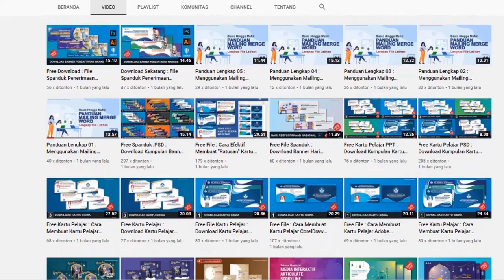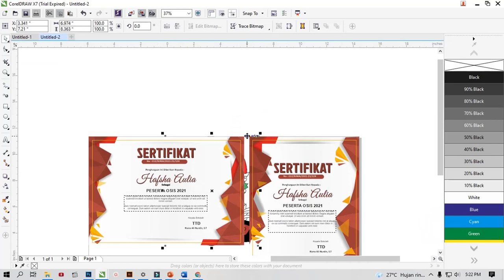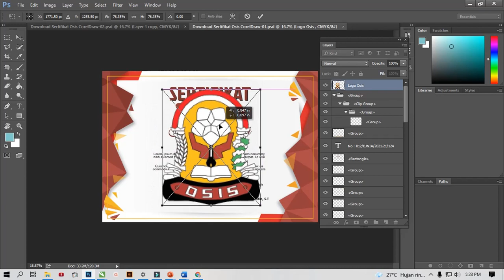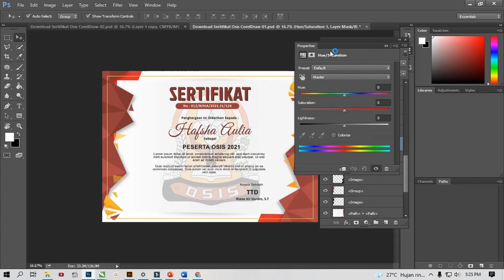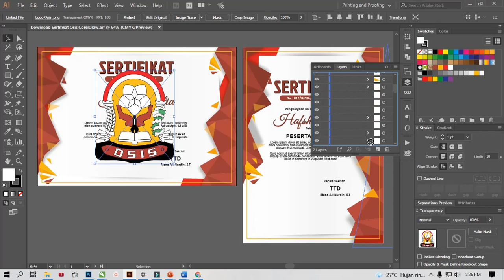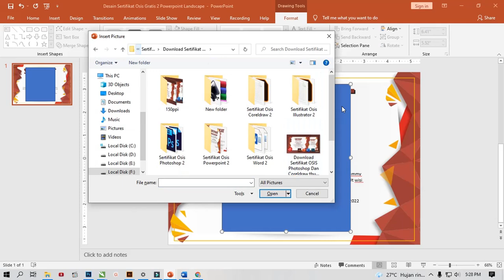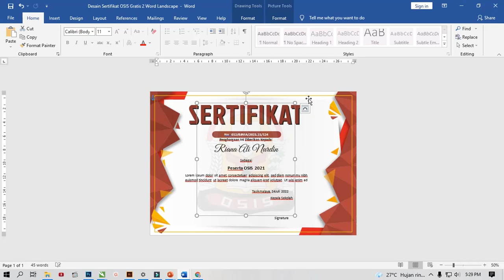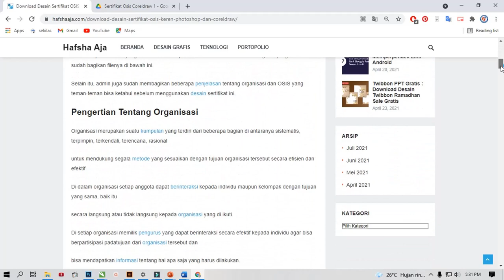Download Sertifikat OSIS SMA Dan SMK Photoshop Dan Coreldraw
Halo teman-teman kembali lagi diwebsite templatekita.com bersama

admin kali ini kita akan membahas tentang sertifikat OSIS yang admin buat aset didalam artikel Sertifikat OSIS SMA Dan SMK Photoshop Dan Coreldraw.

Di dalam postingan ini terdapat beberapa aset gambar yang admin buat dengan bentuk desain sertifikat yang bisa teman-teman gunakan.

Beberapa tampilan desain ini admin buat dengan menggunakan aplikasi terbaik menurut admin memiliki tampilan yang bisa memudahkan teman-teman dalam membuat desain sertifikat ini.

Aplikasi ini merupakan aplikasi user-friendly yang mempunyai kelebihannya masing-masing yang bisa teman-teman nikmati diantaranya Adobe Photoshop, Coreldraw, Illustrator, Powerpoint dan Word.

Dari berbagai aplikasi ini menghasilkan format file yang bisa teman-teman dapatkan dan untuj penggunaan format file ini biasanya orang menggunakan format .psd atau format .cdr yang bisa digunakan sebagai format untuk mencetak desain.

Selain itu, dua format file ini juga dapat teman-teman buka dan diedit kembali di aplikasi sejenisnya dan

Bisa menjadi salah satu kelebihan yang memudahkan kalian pada saat ingin dicetak atau custom ulang desain tersebut.

Untuk proses editing teman-teman bisa menggunakan aplikasi apa saja sesuaikan dengan keahlian dan kenyamanan kalian dalam membuat desain sertifikat ini.

Admin juga sudah memberikan beberapa tutorial beserta penjelasannya yang bisa teman-teman lihat dan simak dibawah ini agar kalian tidak mengalami kesulitan pada saat proses edit desain tersebut.

Ada beberapatampilandesain yang dibuat denganberbagaiwarnapilihansertaframeobjekdandata-datadesainyang admin sudah bagikan didalam artikel ini bisateman-teman-teman simak saja.

Dan admin juga sudah mencantumkan beberapa penjelasan tentang organisasi atau OSIS bisa teman-teman ketahui yang berhubungan dengan pembahasan yang ada dibawah ini.
Apa itu OSIS
Organisasi adalah salah satu kumpulan seseorang yang tidak memiliki persyaratan tertentu di latarbelakangi oleh tujuan utama yang ingin dicapai

Didalam sebuah organisasi memiliki beberapa perkumpulan lagi yang dibagi dengan tugasnya masing-masing dan mendukung segala aspek

Yang berhubungan dengan sistematis, terpimpin, terkendali, terencana, rasional dengan kegiatan yang dilakukan secara efisien dan efektif sesuai dengan tujuan organisasi yang sudah disepakati.

Organisasi ini juga harus memiliki hak yang didapatkan oleh seluruh anggota dan harus berinteraksi sesama individu maupun kelompok agar terciptanya kerja sama yang baik dengan tujuan pokok yang diprioritaskan.

Suatu organisasi juga harus memiliki pengurus yang bisa memberikan contoh yang baik dan memberikan dukung mental dan moral agar tecipnya probadi yang baik dan berkualitas.

Didalam organisasi ini juga pada dasarnya memiliki banyak tujuan yang diharapkan kepada seluruh anggota dan memberikan beberapa kegiatan positif agar dapat menciptakan sikap dan pribadi yang baik.

Selain itu, ada beberapa kegiatan lainnya yang dapat menumbuhkan bakat atau keahlian secara individu maupun kelompok dengan melihat kondisi mental dan pikiran serta emosi atau perasaan seseorang.

Semua kegiatan yang dilakukan oleh seluruh anggota ini memikiki tujuan dan manfaat yang bisa mengubah pribadi orang tersebut seperti dapat berinteraksi secara efektif kepada anggota lainnya dengan tujuan utamayang ingin di capai.

Anggota OSIS merupakan suatu perkumpulan yang berkumpul didalam satu organisasi atau OSIS yang mendaftarkan dirinya sebagai anggota dari suatu organisasi tersebut.

Organisasi atau OSIS ini juga memiliki tujuan utama dan beberapa tujuan lainnya yang dipimpin oleh satu orang sebagai pengurus yang mencalonkan dirinya untuk dipilih oleh para siswa yang berada didalam satu sekolah tempat OSIS itu berada.

Seluruh siswa berhak untuk mencalonkan dirinya sebagai pengurus OSIS dan biasanya organisasi ini bantu oleh salah satu guru didalam satu sekolah yang sama.